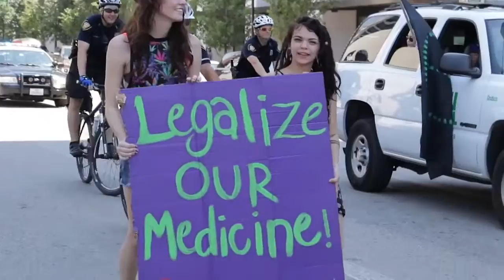Marijuana Global March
Marijuana smokers join together.